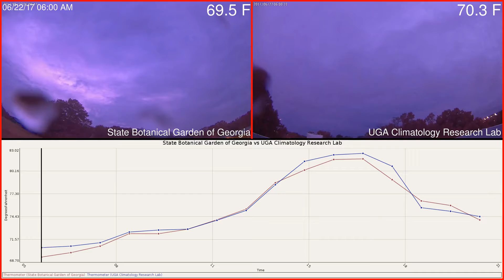State Botanical Garden of Georgia versus UGA Climatology Research Lab Weather 2017-06-22